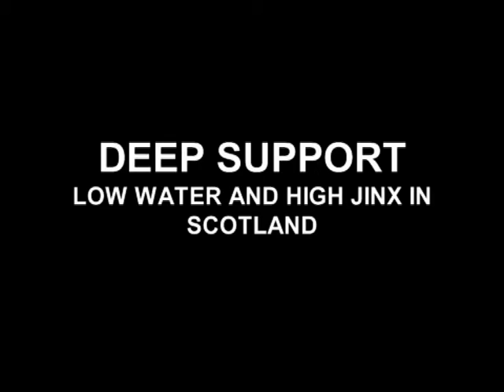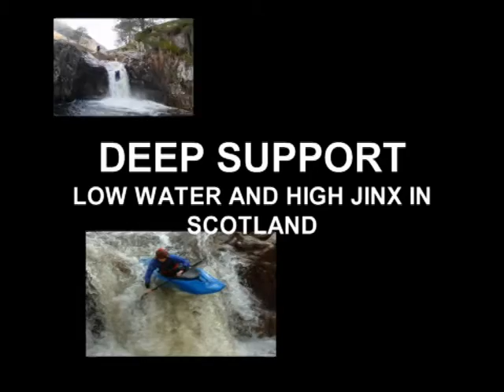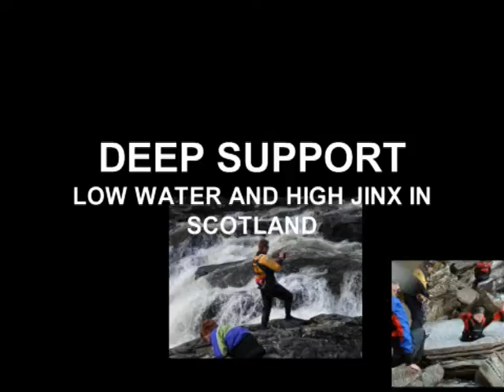Deep Support - Low water and high jinx in Scotland